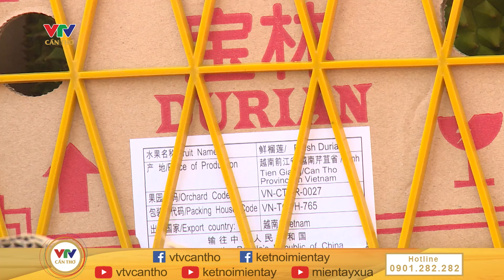ĐBSCL: Tìm ra 5 giống lúa thích ứng với biến đổi khí hậu | BẢN TIN NÔNG NGHIỆP 02/7/2024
© Bản quyền thuộc về VTV CẦN THƠ